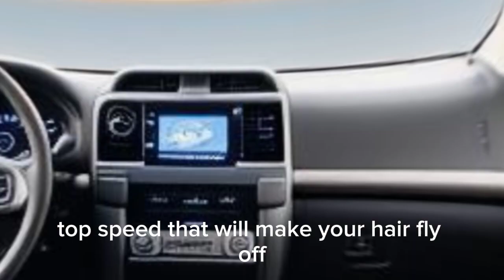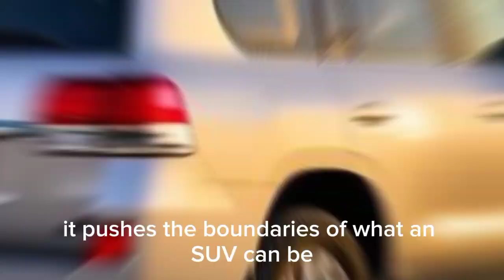2,000 HP Toyota Land Cruiser: Dream Machine or Off-Road Nightmare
2,000 HP Toyota Land Cruiser: Dream Machine or Off-Road Nightmare